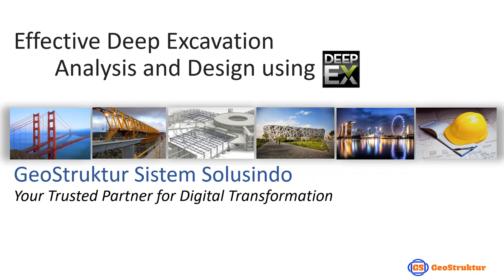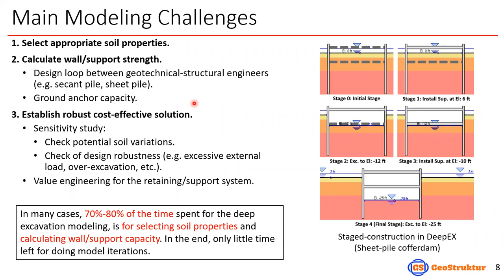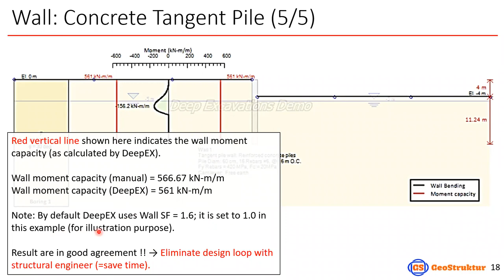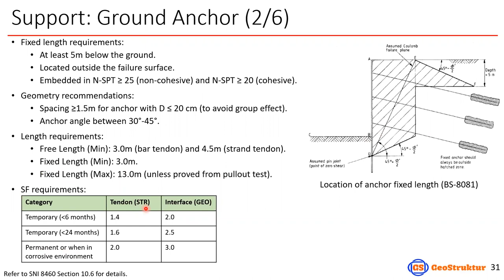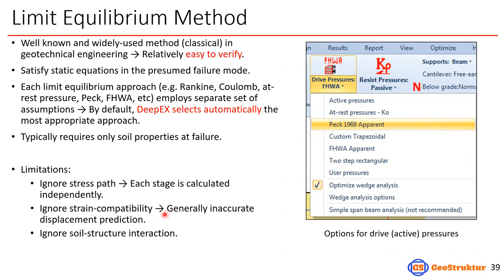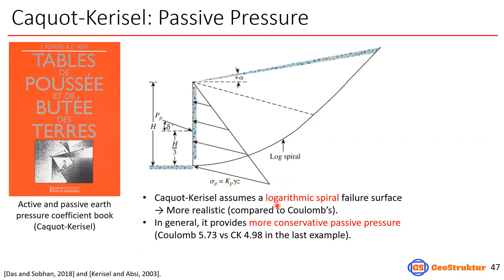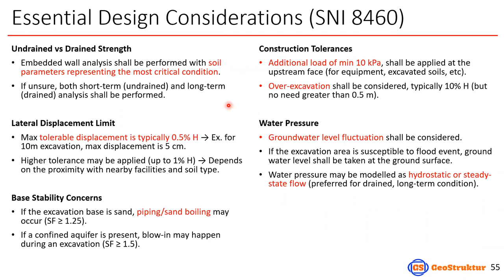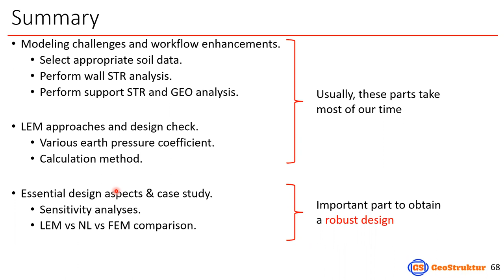Engineering MasterClass Series: Effective Deep Excavation Analysis and Design with DeepEX